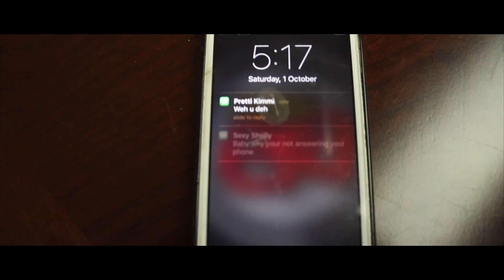KLASSIC J - DON DAPPA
Director - Dj Frankco Posh Morris
Producer - Dj Frankco Posh Morris
Artiste - Klassic J